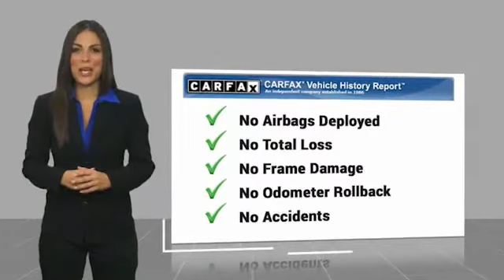2018 Volkswagen Passat 2.0T R-Line FOR SALE in Bakersfield, CA U1593A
2018 Volkswagen Passat 2.0T R-Line

We build relationships where everybody wins! Take a look at this Passat! Android Auto, Apple Carplay, Bluetooth, Collision Avoidance System, Smartphone App Integration, Touchscreen Controls, Voice Recognition, Steering wheel controls, Heated Seats. Priced below KBB Fair Purchase Price! Clean CARFAX. 25/36 City/Highway MPG Platinum Gray Metallic w/Black Roof  Recent Arrival!  Vehicle price and availability are subject to change without notice.